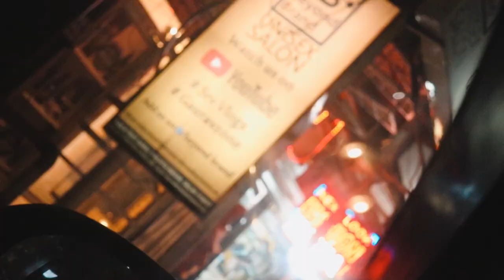Fire Hair Cutting Gone Wrong😱🔥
UrbanGabru Salon-
T-20A, Toot Sarai Rd, NEAR KRISHNA MANDIR, Malviya Nagar, New Delhi

Sarfaraz Ahmed Tiktok- sarfaraz_ahmedd